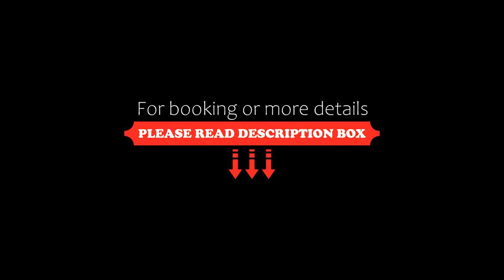Hotel Orvieto, Orvieto, Italy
About Property:
Hotel Orvieto is a 5-minute drive from Orvieto's historic centre and 300 m from the A1 motorway exit. The property offers free WiFi throughout and free parking right opposite.
With air conditioning and a TV, all rooms at the Orvieto Hotel are en suite. Each bathroom is equipped with a shower, free toiletries and a hairdryer.
The hotel's Numero 63 restaurant serves local specialities and Italian cuisine. A continental breakfast is provided daily, buffet style.
In the heart of Umbria, the hotel i...
Property Type: Hotel
Address: Via Angelo Costanzi, 63, 05019 Orvieto, Italy
Searching For
1. Hotel Orvieto - Orvieto - Italy
2. Hotel Orvieto - Orvieto - Italy Address
3. Hotel Orvieto - Orvieto - Italy Rooms
4. Hotel Orvieto - Orvieto - Italy Amenities
5. Hotel Orvieto - Orvieto - Italy Offers and Deals
Audio Credit:
Track Title: Blank Slate
Artist: VYEN